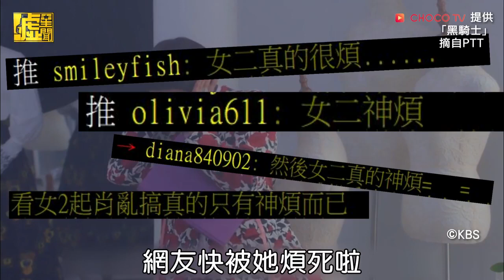超正妹倒追金來沅 太纏人被嫌煩